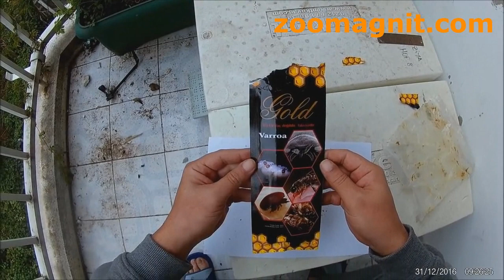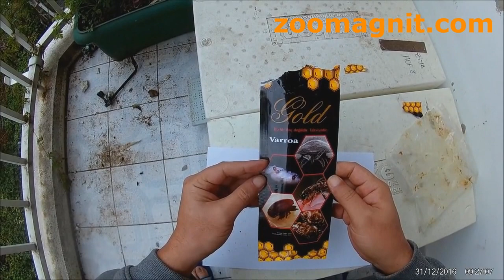Gold Varroa / Голд Варроа (тимол) 10 пластин 'полоски против клеща у пчел'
был испытан в декабре при температуре 10 С. Видео демонстрирует высокую эффективность в борьбе против варроатоза. Осыпь клеща 99,9%. Экологически чистые компоненты, не оставляющие следов при применении, не только в весенне-осенний период, но и во время медосбора. Его высокая эффективность была подтверждена на прошедшей в конце прошлого года международной конференции пчеловодов Апимондия.